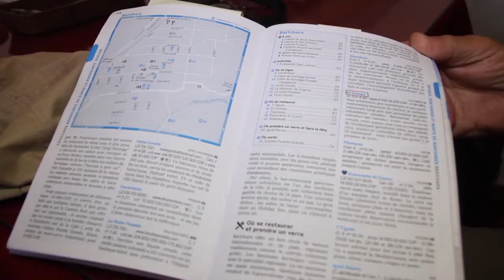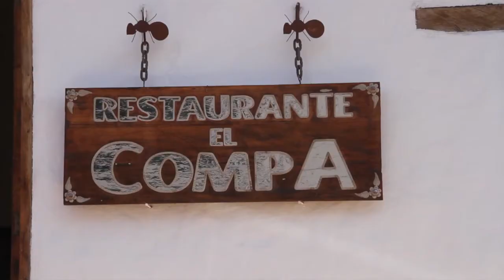Restaurante El Compa en Barichara